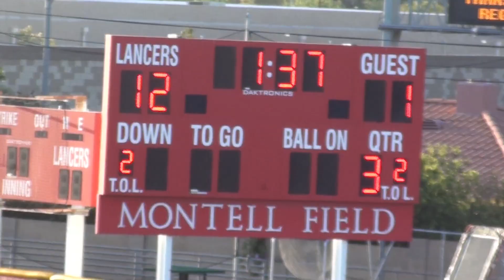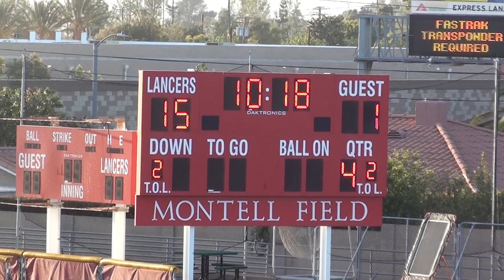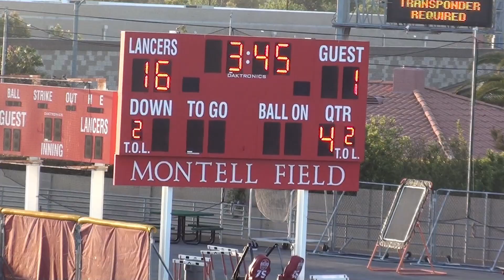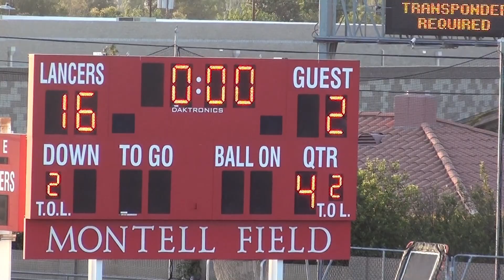2022-4-20 OLU vs Est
Lacrosse, Rugby, Basketball, Soccer, Football, Water Polo, as long as it's a sport we film it.

Sports video, keeping you off ladders.